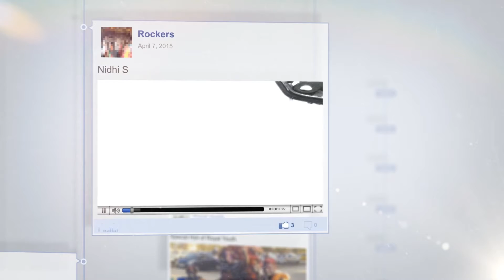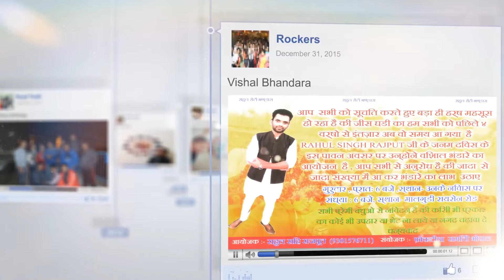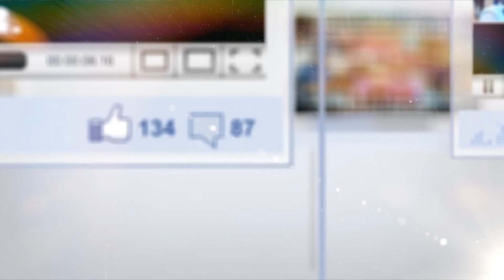Journey Farewell 2016 Sirt Cs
Here we share our outing in our college life in group and masti n fun with friends